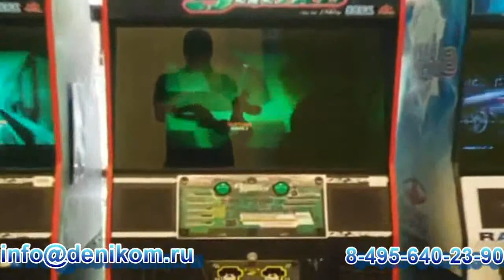Ghost Squad DX 52"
Создано в Denikom